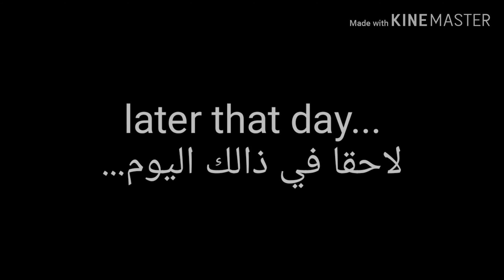a ghost in disguise pt.3 - the trap / شبح في التخفي الجزء الثالث -الفخ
Gacha life
قاشا لايف

korili-san:
كوريلي-سان: